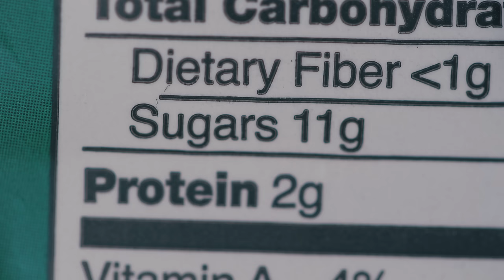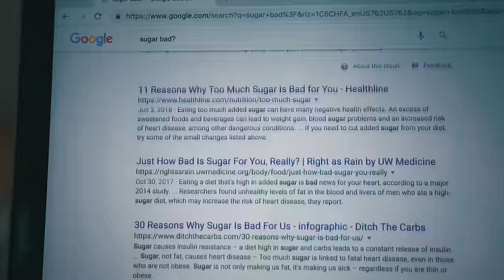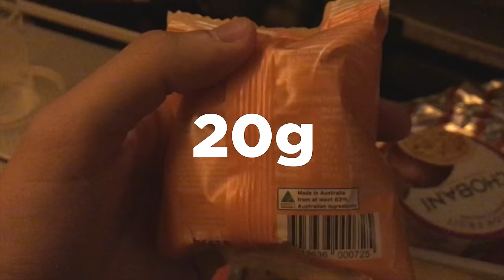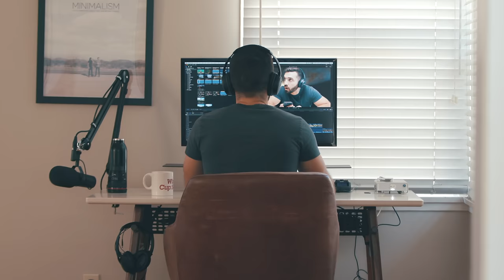I quit sugar for 30 days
☝Get exclusive videos on habit change & filmmaking.